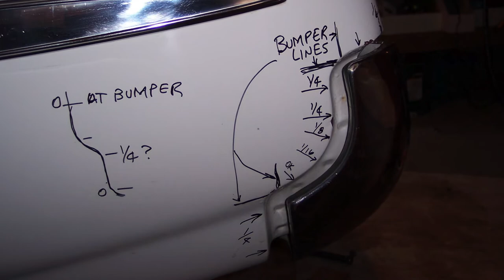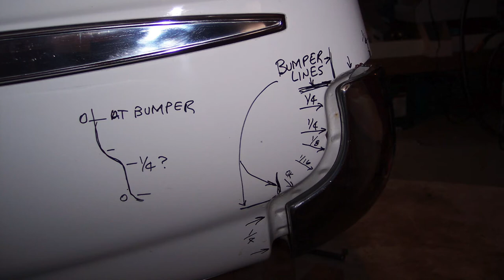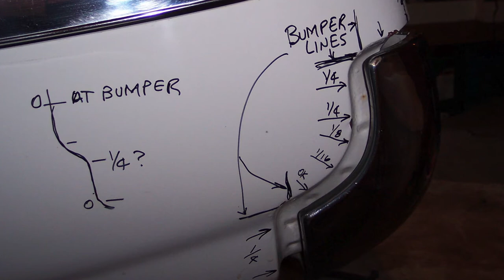1964 Buick Skylark Part 3. Saving LowFlyLark. DIY rust repair, quarters, Restoration, RestoMod...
In episode 3, I will evaluate saving LowFlyLark or parting out the broken Buick Skylark car body, thanks to air bag suspension. Savable, part it out, what next? Restore? Modify? Maybe both? RestoMod???